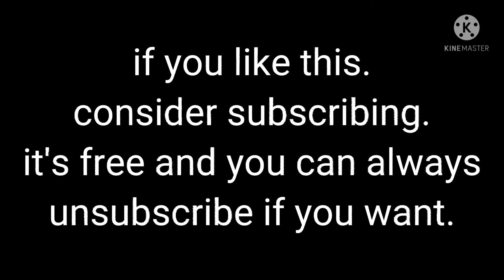Suicide mouse.avi FNF remastered sprites coloured in.